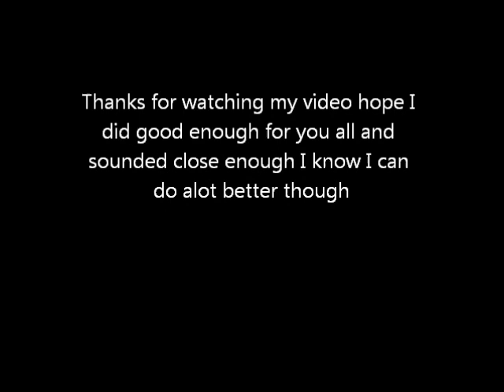singing video 1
Do I sound like the real thing or what?! :) here is 6 verses from 6 different songs sang by me